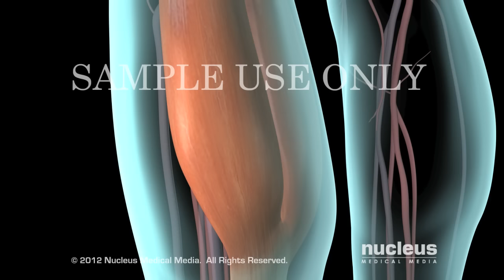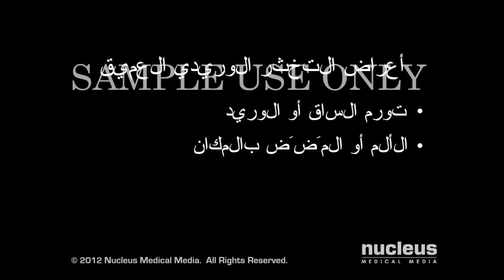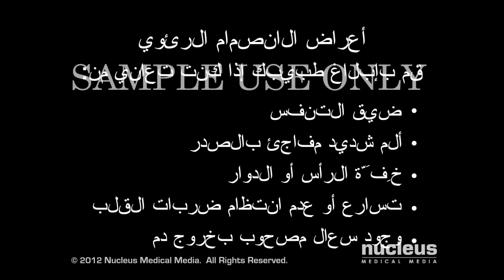التخثر الوريدي العميق والانصمام الرئوي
تصوّر هذه الرسوم المتحركة الطبية ثلاثية الأبعاد بدء التخثر الوريدي العميق من خلال تكوَن جلطة دموية بوريد الساق. حينما تتدفق الخلايا الدموية الحمراء بالوريد، تتجمع الخلايا التي تتحرك ببطء وغيرها من عناصر الدم بداخل الصمامات الوريدة مما يؤدي إلى إعاقة تدفق الدم داخل الوريد. وعندما يؤدي التخثر إلى إتلاف وريقة الصمام فإن ذلك يسمى صِمة، وهي تتحرك تجاه القلب والرئتين. ويوضَح الجزء الأخير من الرسم المتحرك توطن الصِمة بداخل أنسجة الرئتين مما يؤدي لحدوث انصمام رئوي من المحتمل أن يكون مهددًا للحياة.

ANH00029ara